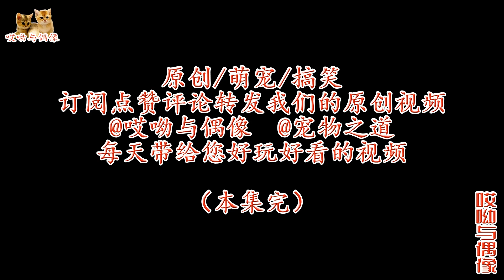獨苗小貓喊貓媽起床，貓媽這回答豪橫！不讓公貓尿床它生氣抱怨